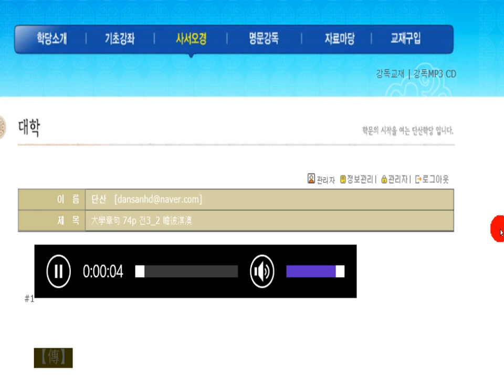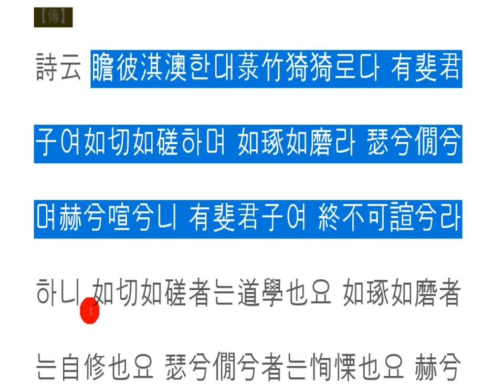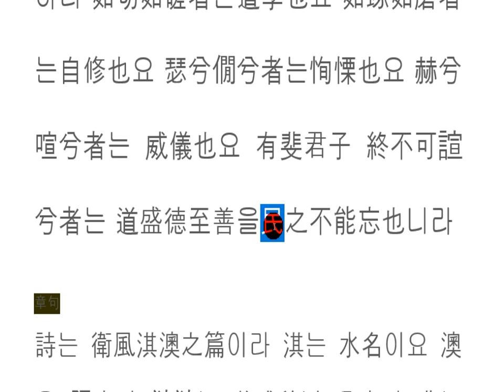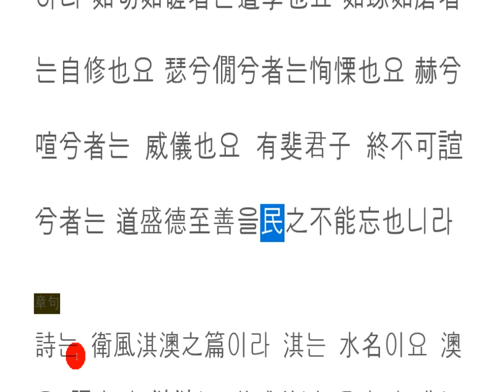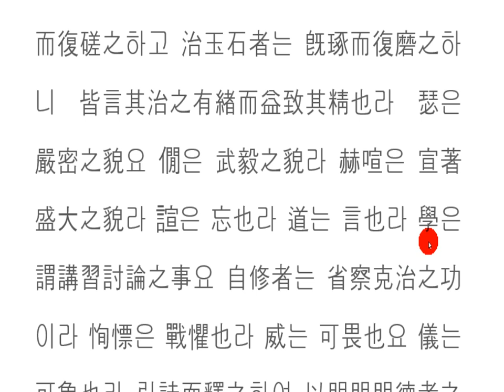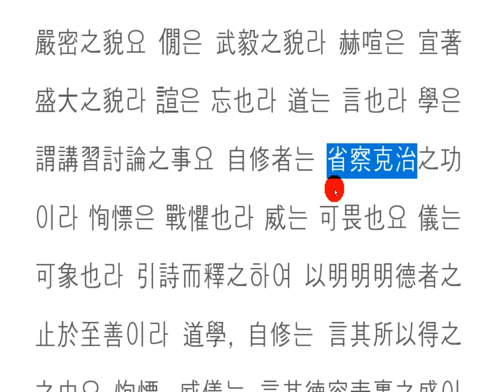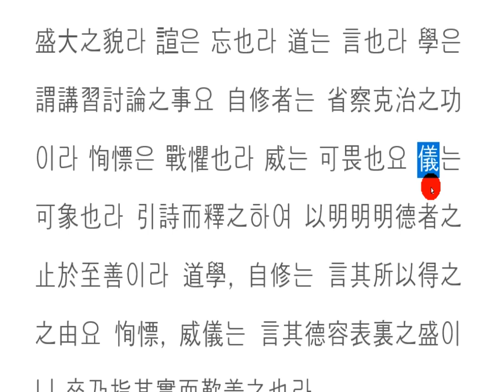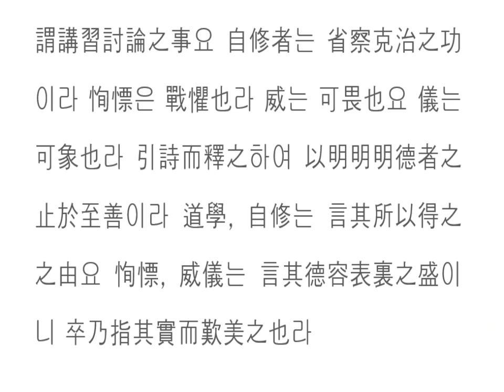대학강독(講讀) : 大學章句 74p 전3_2 瞻彼淇澳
切磋琢磨
절차탁마

성공!
누구나 바라는 것,
거저 얻어지는 것이 아니지!
자신이 목표를 설정하고,
그 형태를 만들고, 다듬어 가면서,
내면적인 강인함과 외적인 부드러움을 겸비할 때,
자신도 만족하고,
남들도 함부로 대하지 못하지!
작은 뿔을 다듬는 일도 그렇고,
나무를 조각하여 멋진 작품을 만들 때도 그렇지!

하물며
인생에 있어서랴!
나이 40이 되면,
자신의 얼굴을 책임져야 된다고 한 말은,
작품의 형태가 밖으로 드러나듯,
그 사람의 삶의 모습이 얼굴에 쓰여 있게 된다는 의미,
내면이 먼저 채워지면,
밖으로 그 문양이 드러나는 법!

이 모든 과정을 한 마디로
절차탁마라고 한다.

success
What everyone wants,
not to be won!
You set your goals,
and then he's making and refining,
combined with internal strength and external softness,
you're satisfied,
and no one else can treat you like a fool!
And the little horns, too,
and carving wood into a great piece!

And then
In life!
When you're 40,
when you say you're responsible for your face,
as the form of the work is revealed,
the way his life is written on his face,
when the inside is filled first,
the pattern is revealed out!

All this is done in one word
is called a procedural table.

成功!
每个人都希望
不是得到它!
设定目标,
创造和修剪形式,
内在的坚韧和外在的柔软性结合在一起,
对自己也满意
别人都不能随便对待!
修剪小角,
当你雕刻树木时,你做得很好!

问
生命中!
当你40岁的时候
说你应该负责自己的面孔,
正如作品的形式被揭示出来的,
这意味着他的生活在脸上写下来,
一旦内心充满了,
如何暴露出它的模式!

用这个词来完成这一切
被称为切磋琢磨。